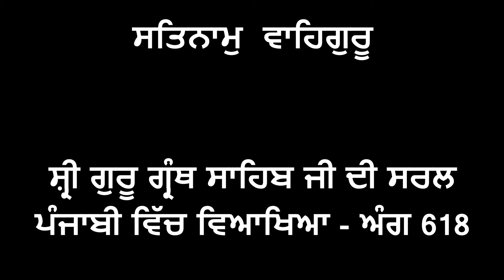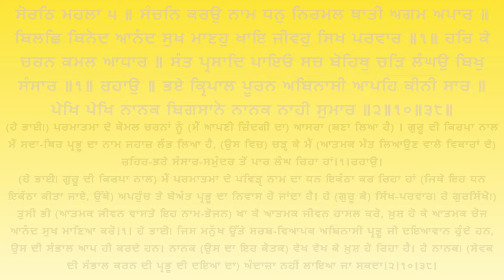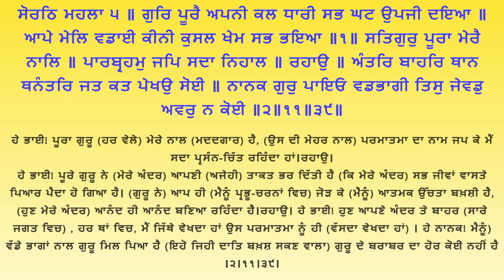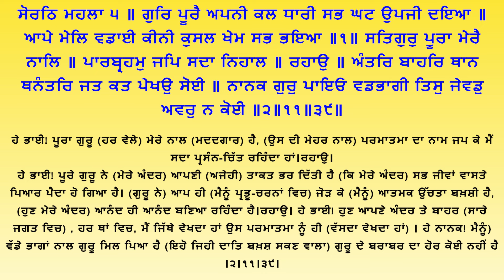Shri Guru Granth Sahib G Punjabi Explanation Page 618 || Raag Sorathh - Gurbani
ਸ਼੍ਰੀ ਗੁਰੂ ਗ੍ਰੰਥ ਸਾਹਿਬ ਜੀ ਦੀ ਸਰਲ ਪੰਜਾਬੀ ਵਿੱਚ ਵਿਆਖਿਆ - ਅੰਗ 618 ||  ਰਾਗੁ ਸੋਰਠਿ - ਗੁਰਬਾਣੀ ||

sachkhandshriharimandirsahibshri amristsar
sachkhandshriharimandirsahibshri amristsar
sachkhandshriharimandirsahibshri amristsar